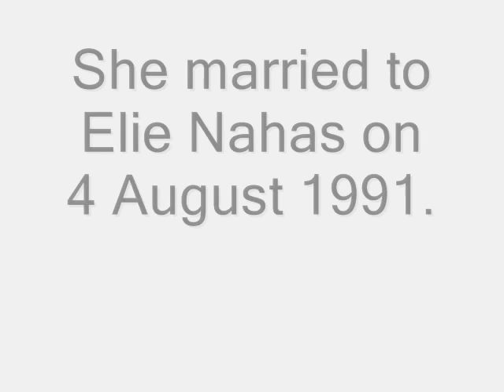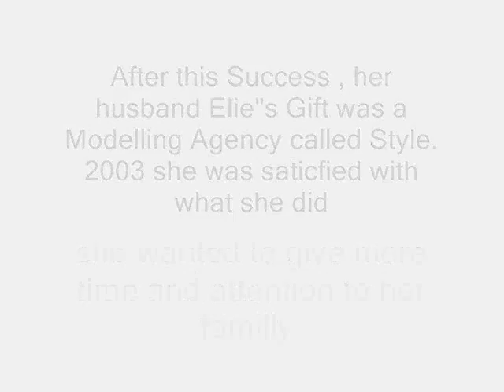Cyrine abdelnours sister and her family & her mother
Again, for the first time on Youtube see cyrine abdelnours sister and her family and her mother sylvie cattouf